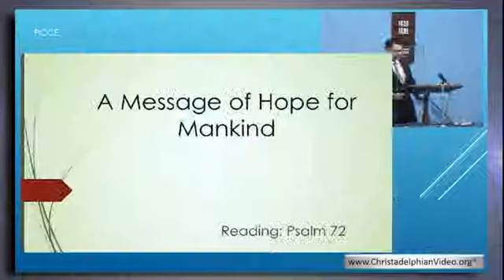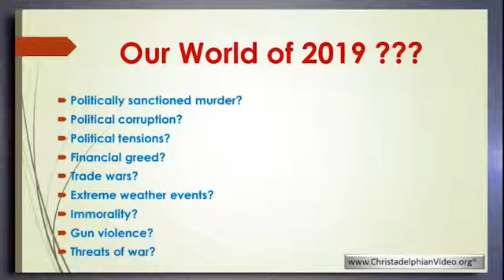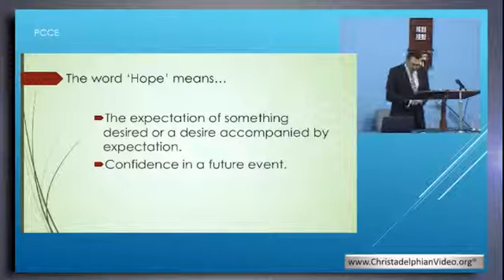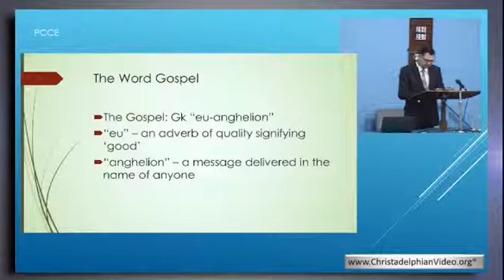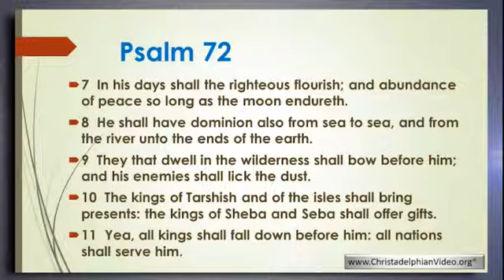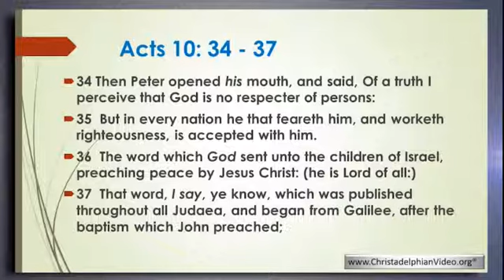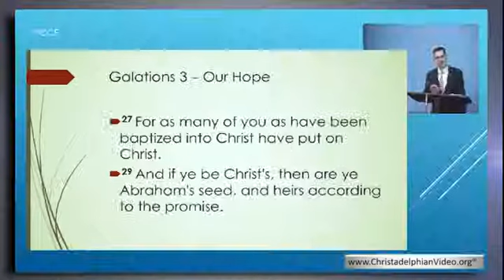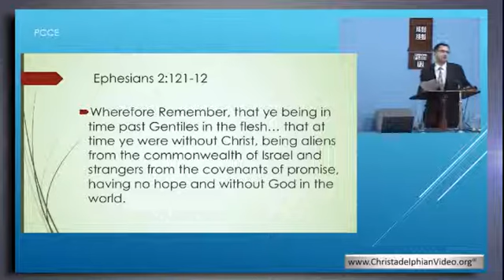A Message of Hope for Mankind mp4